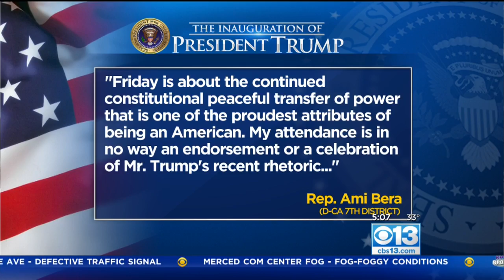ICYMI: Congressman Bera Says He's Attending Trump Inauguration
Bera says he's doing it out of respect for the office of president.